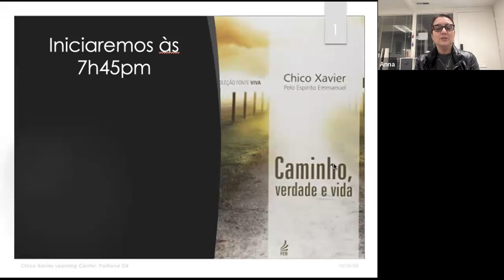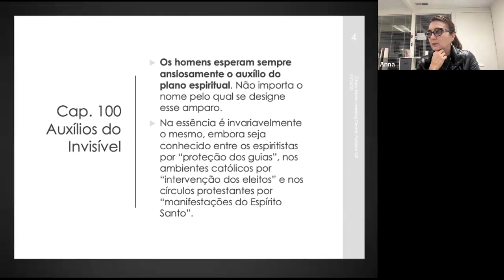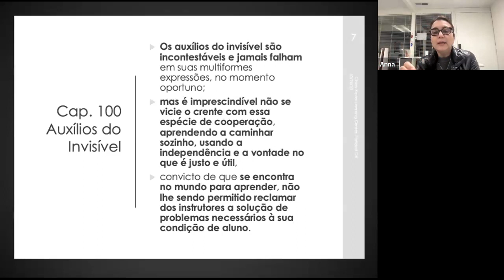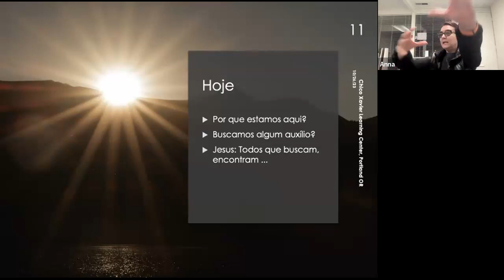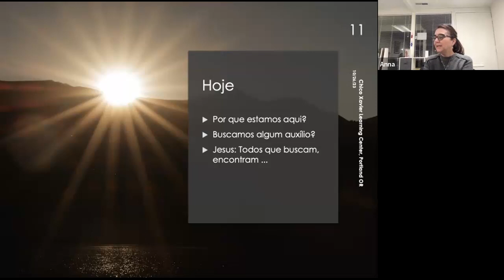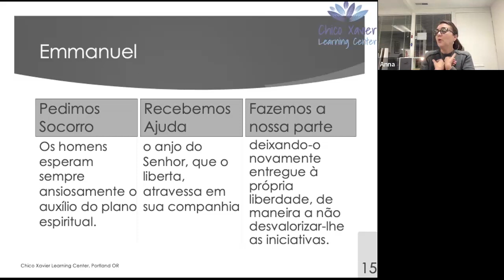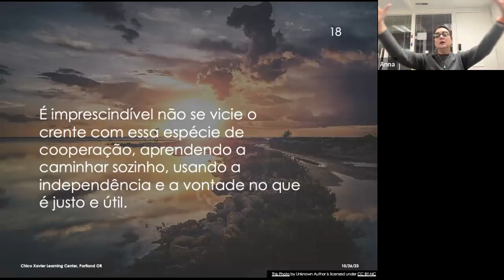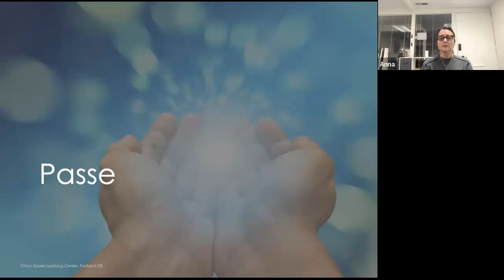Palestra Pública - livro “Caminho, Verdade e Vida” - CAPíTULO 100: Auxílios do Invisível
Palestra Pública e Passe Virtual sobre o livro “Caminho Verdade e Vida”, e passe virtual após a leitura.
O livro Caminho Verdade e Vida foi ditado por Emmanuel, e psicografado por Chico Xavier.

Palestra de 20 minutos sobre o livro Caminho Verdade e Vida, e 5 minutos de passe virtual.

Livro “Caminho, Verdade e Vida” (psicografado por Chico Xavier)
CAPíTULO 100: Auxílios do Invisível